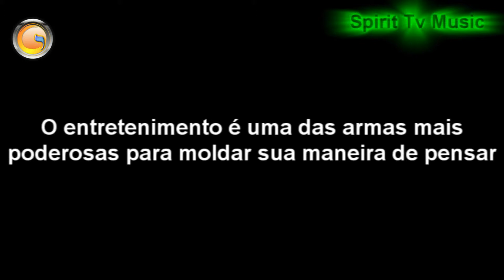GRAÇA TV - SÉRIE - A MÍDIA ILLUMINATI - ESTRÉIA DIA 15 DE MAIO ÁS 12:00HS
UMA SÉRIE ESTRAIDA DA SPIRIT TV MUSIC E A MÍDIA ILLUMINATI
ESTAREMOS TRANSMITINDO PELOS NOSSOS CANAIS ENTRE OUTROS DIVULGUEM, OREM E ASSISTAM